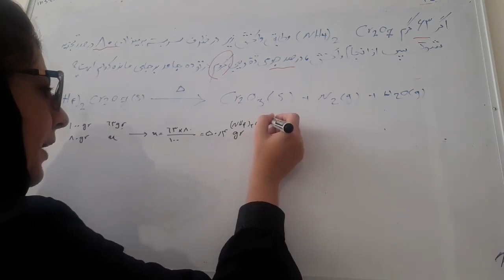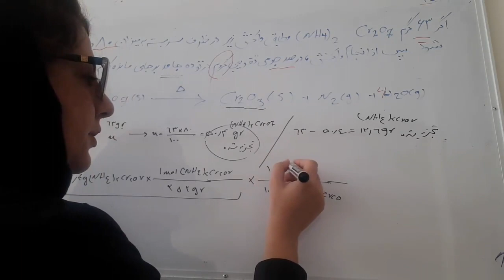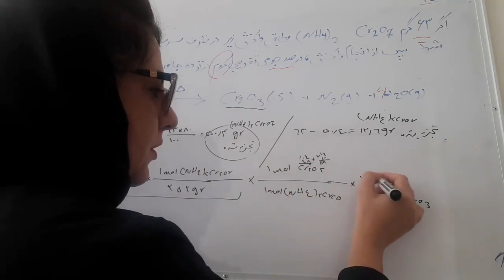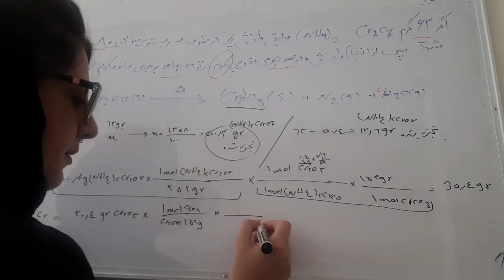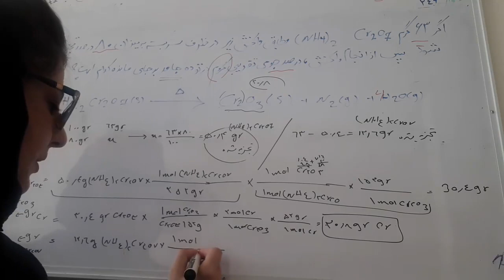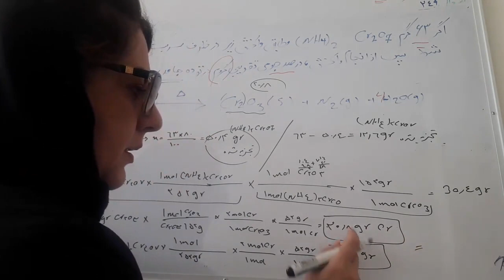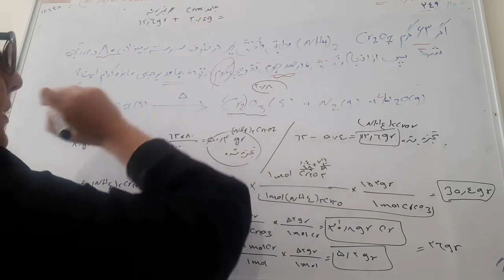مدرس شیمی ایلناز یاوری